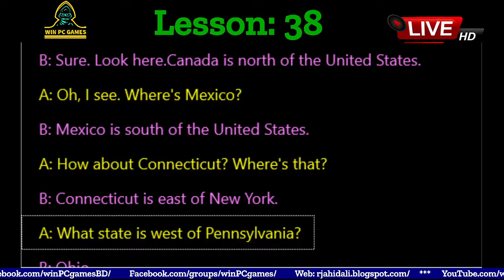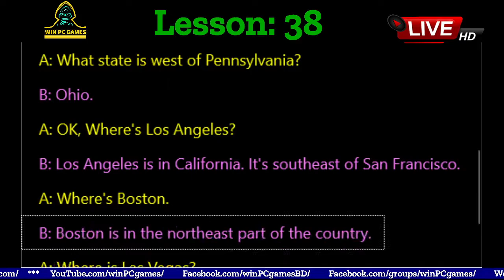Conversation | Lesson - 38 : GEOGRAPHY AND DIRECTION | Win PC Games